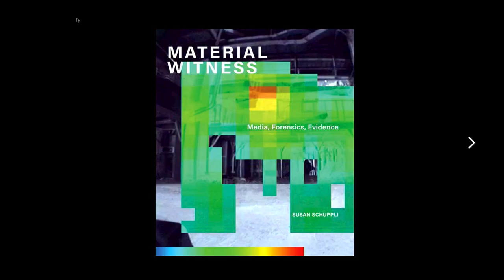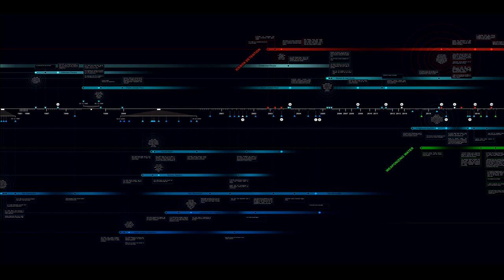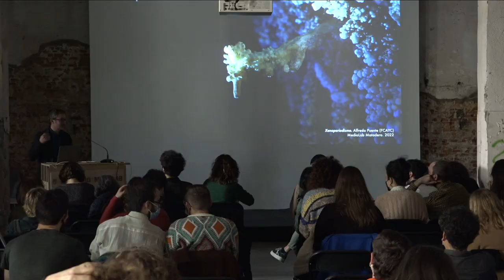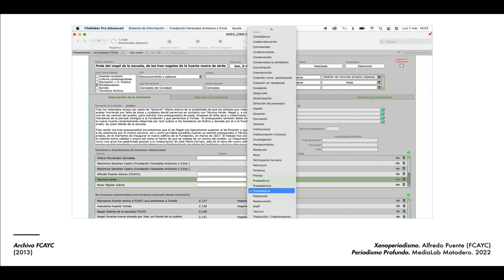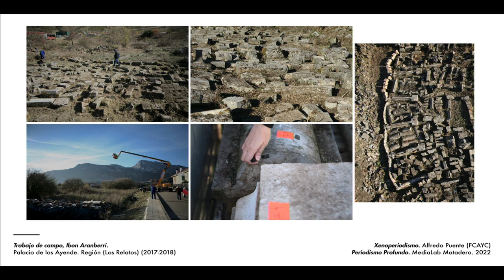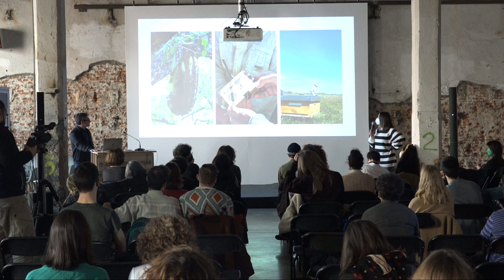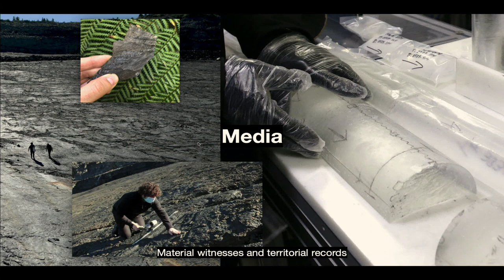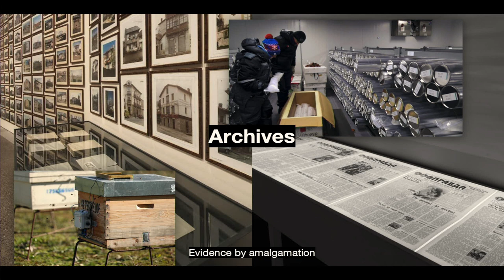Deep Journalism Seminar. March 13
Cycle of conferences and discussions on unconventional journalistic practices based on open source research, situated curatorship, artificial intelligence and forensic documentalism. The seminar will feature experts from different disciplines who use methodologies based on social sciences, archival work, algorithmic design or computer vision to reveal stories that could not be told in other ways. The goal is to explore the implications that interdisciplinary artistic practices will have for the future of journalism.

Curated by journalist and writer Marta Peirano.